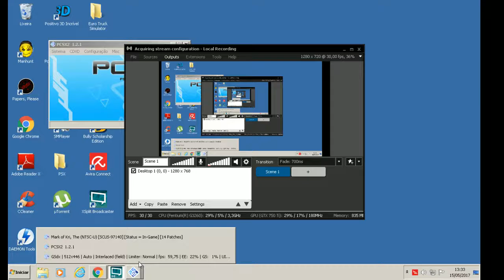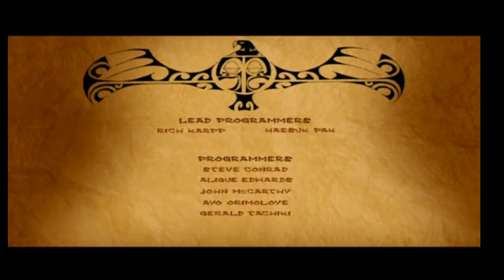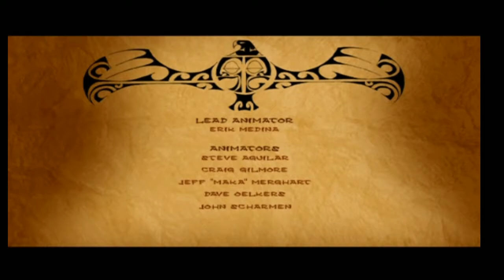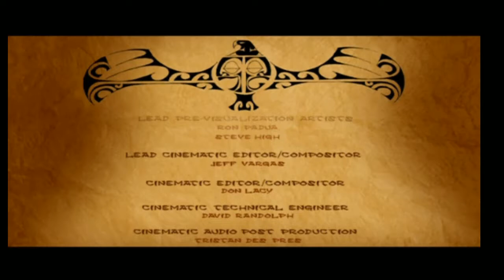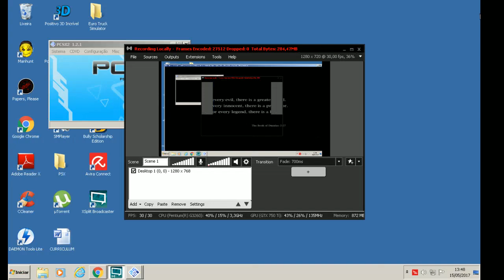Mark of Kri Gameplay for Nita Part 10 FINAL